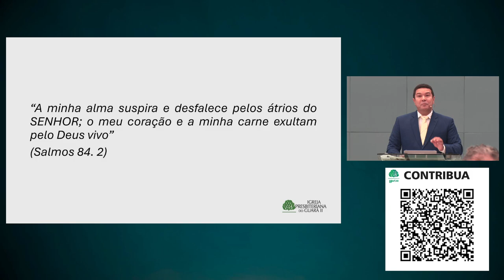Em Busca de Renovo Espiritual | Salmo 85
• Título da Mensagem » Em Busca de Renovo Espiritual
• Pregador » Rev. Fábio Henrique de Jesus Caetano
• Texto Bíblico » Salmo 85

• Mensagem transmitida às 09h00 do dia 02 de junho de 2024 na Igreja Presbiteriana do Guará II – IPGII. ⤵

💎 Acompanhe a Igreja Presbiteriana do Guará II 💎